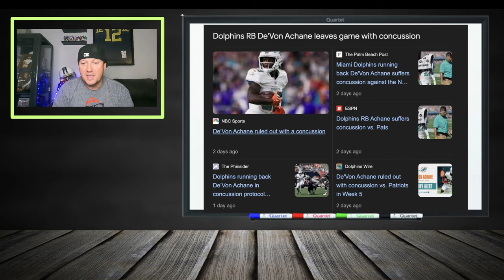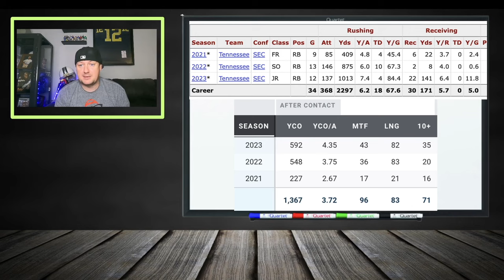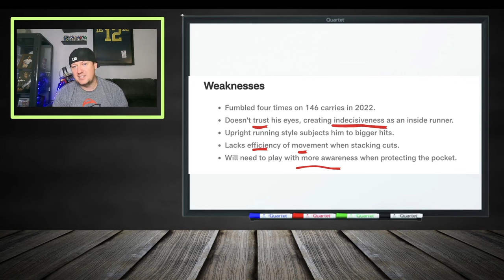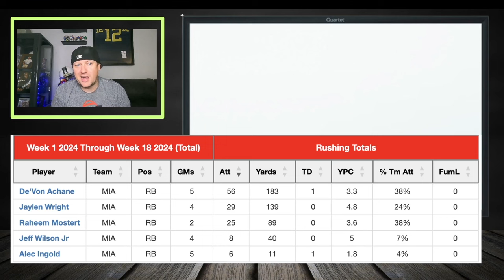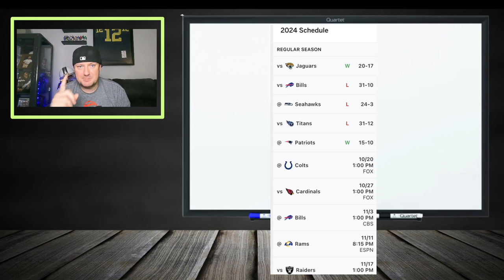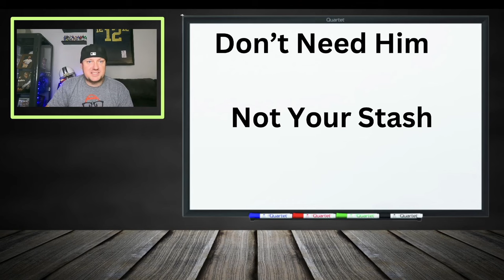You NEED Jaylen Wright | 2024 Fantasy Football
Jaylen Wright is getting more carries in the Dolphins backfield. De'Veon Achane has a concussion but could still be back for Week 7. We provide the information to see if you want to pick up Jaylen Wright off waivers for week 6 fantasy football and beyond.

🔥 Whether you're playing traditional season-long fantasy football or diving into daily fantasy football (DFS) on platforms like DraftKings (DK), our expert analysis will give you the edge you need. We'll tell you which players to start or sit in Week 6, ensuring you make the right lineup decisions to lead your team to victory. Plus, we'll unveil some exciting Week 6 sleepers who could give your team the boost it needs.

Get ready to dominate your league and set your lineup for success in Week 6. Watch now to stay ahead of the competition and make Week 6 a fantasy football win! 🏆👑